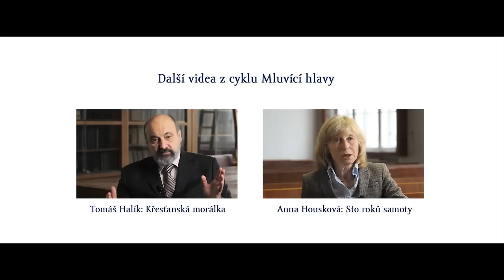Pojmy z filozofie: Jaká je současná filozofie?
Mluvící hlavy FF UK k maturitě. Hovoří Miroslav Petříček z ÚFaR FF UK.

Mluvící hlavy FF je projekt, v němž profesoři Filozofické fakulty Univerzity Karlovy odpovídají na maturitní otázky. Jsou určeny nejen maturantům, ale i studentům jiných vysokých škol či zájemcům z řad široké veřejnosti, kteří si chtějí rozšířit znalosti z oblasti humanitních věd.